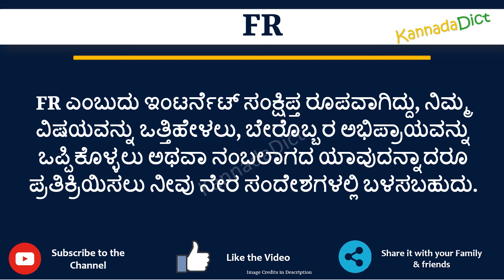FR full form in Kannada | FR ಪೂರ್ಣ ರೂಪ ಕನ್ನಡದಲ್ಲಿ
In this video you will learn the complete form of FR in Kannada.
Learn the complete form of FR in just one minute.